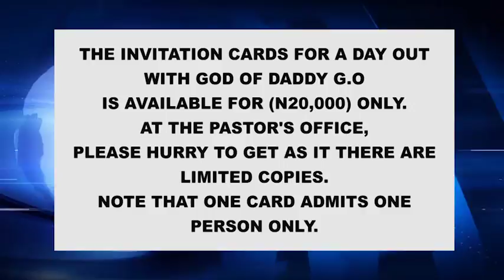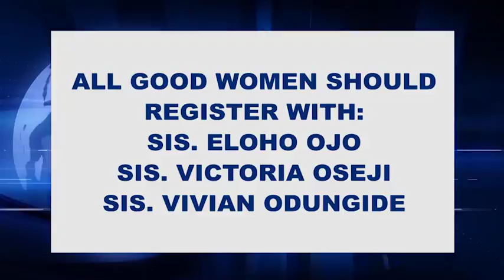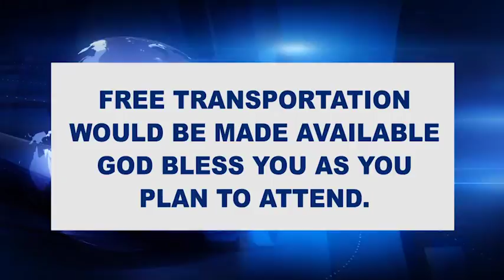NEWS BITS - TOG JANUARY 2017